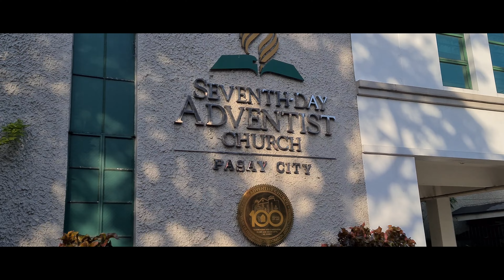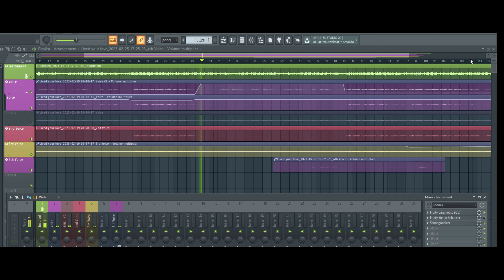Lived your Love-JG Harmonic Cover.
Music Arranged by: Almie Joy Rios
Vocal Track: Alvie Gay Escullar
Edited by: JG Production

Instrumental and other tracks in our song covers are available.